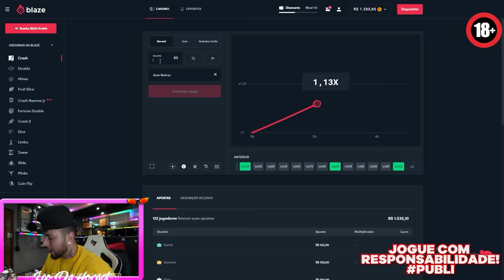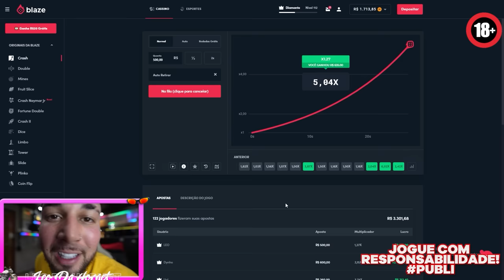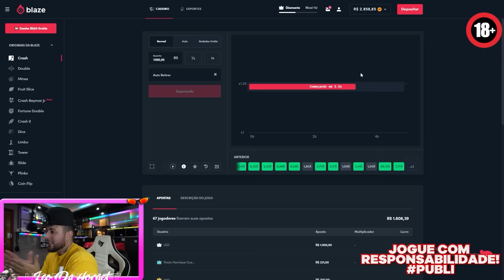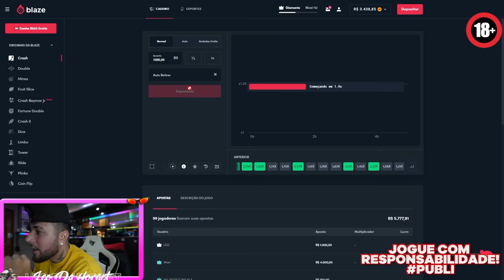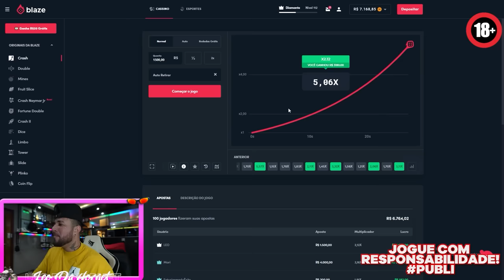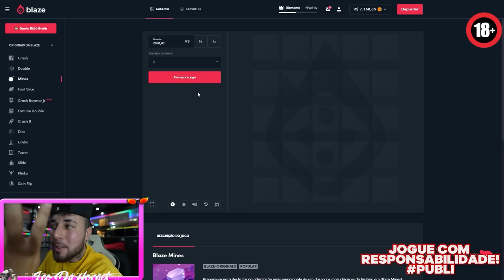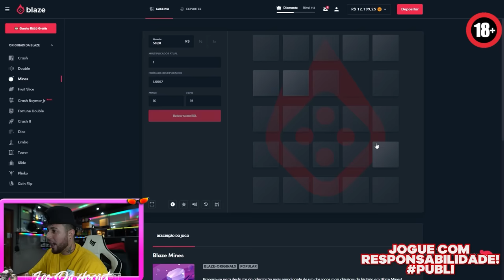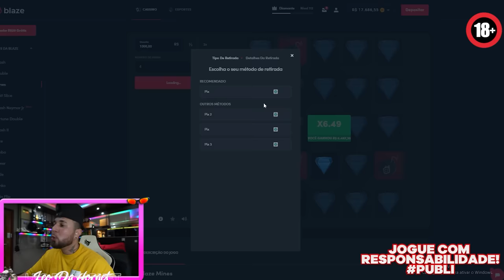⚠️ FUT-MESA IMPOSSÍVEL ⚠️COM A BOLA DE LEITE !! * Super leveee * desafio *